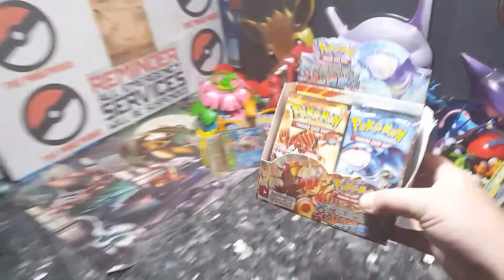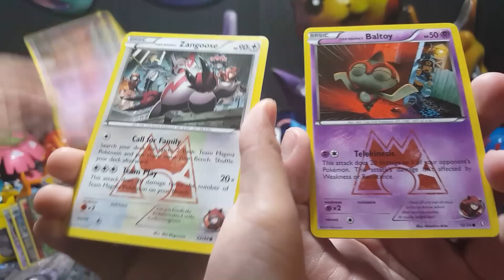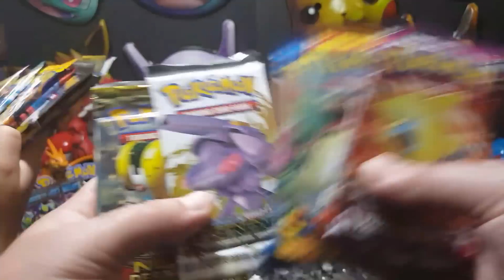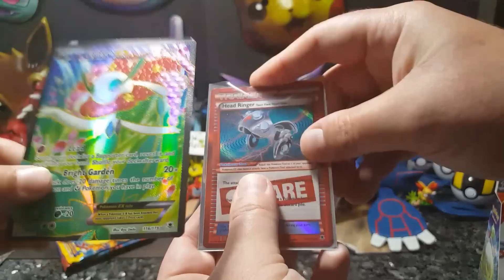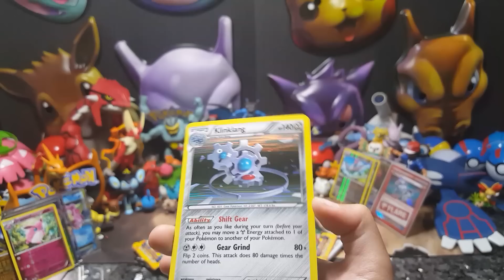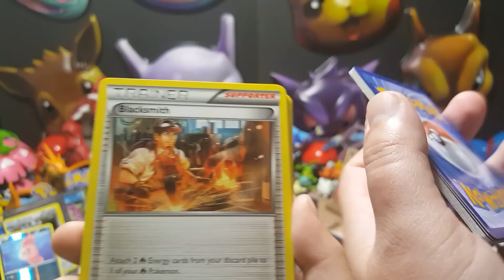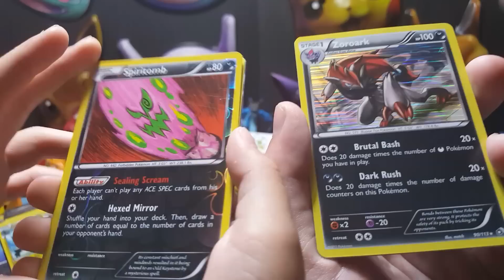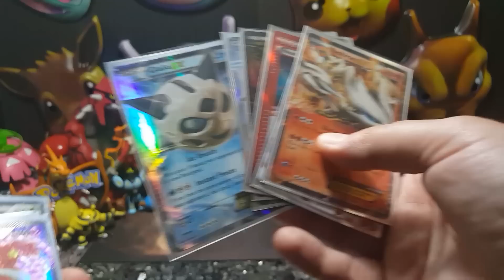POKEPURGE!! EPIC Pokemon Card Pulls!! Opening Old Booster Packs! Who Will Survive, CARL or Me?! pt2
Today is non other than the EPIC Final part to the commencment of the Pokepurge !!! Today Carls goes after one of the Biggest Poketubers!! Its a Suprise!!! Watch this PART 2 of the most Epic CUSTOM BOOSTER BATTLE BOX SHOWDOWN and see who will survive this POKEPURGE!!! This is viewers choice so we need you to place your votes and decide who will survive and who will meet their demise!!! Get ready for some of the craziest side by side pulls ever!! Thankyou for watching!!

LIke Our POKEPURGE VIDEOS?! Watch Our Playlist For More Exciting Battles!!

●Want to send us mail to open on the channel or Instagram?!